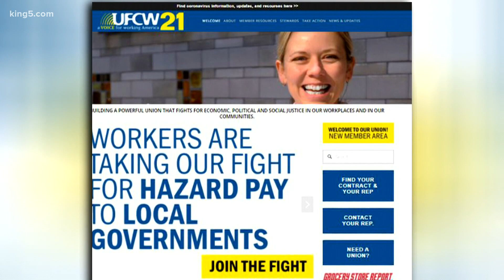Burien starts extra $5 per hour hazard pay for large grocery stores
Burien has joined Seattle in implementing mandatory hazard pay for employees of large grocery stores. The new ordinance went into effect Wednesday.

The Seattle City Council recently approved an additional $4 per hour hazard pay. Burien approved an extra $5 per hour hazard pay for major retailers within city limits, such as Fred Meyer, PCC and Safeway.

Grocery workers union UFCW Local 21 lobbied for the bill in Burien and the similar bill in Seattle.